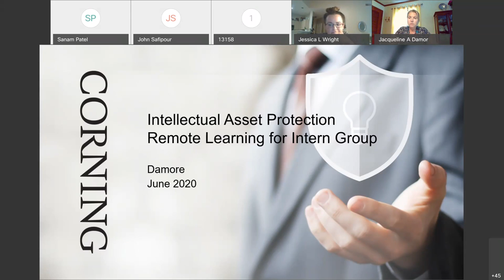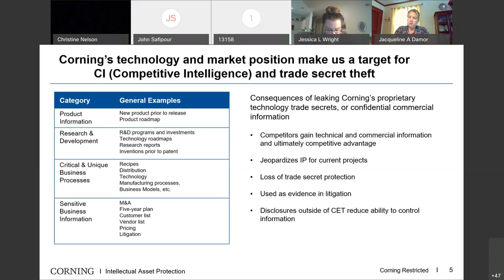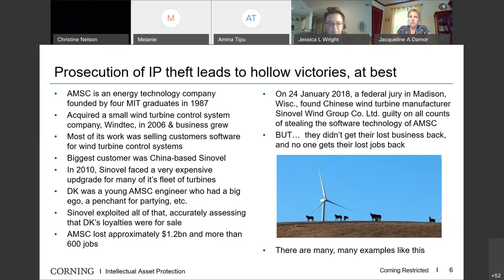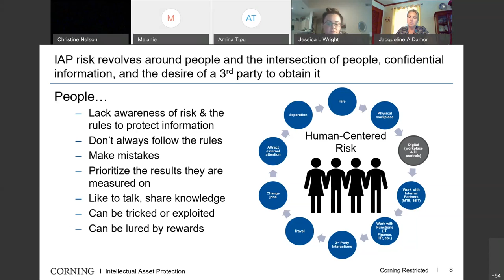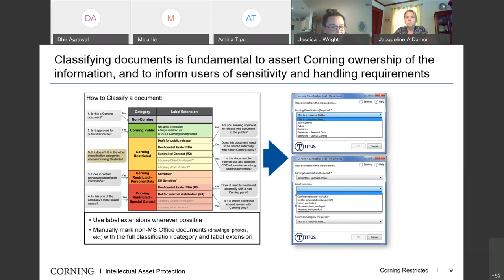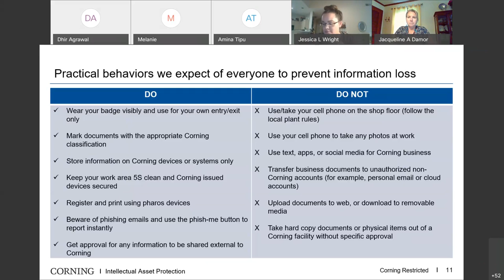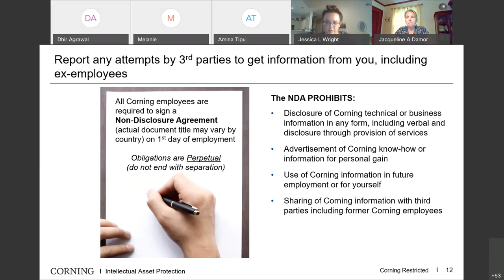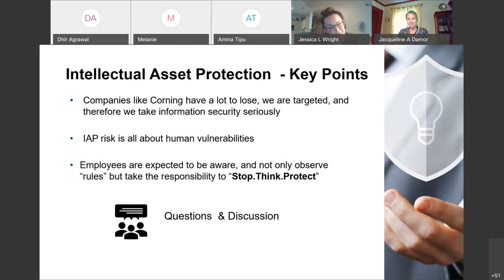Intellectual Assett Protection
You have probably heard the Trump administration, and the Obama administration before him, talk about the problem of intellectual property theft by China.  Corning is a real-life example of a company that is targeted by China and others for illegal IP theft, and by our major competitors for legal competitive intelligence.  This session is a short introduction to this topic, how we defend against it, and what you can do to participate in that defense.